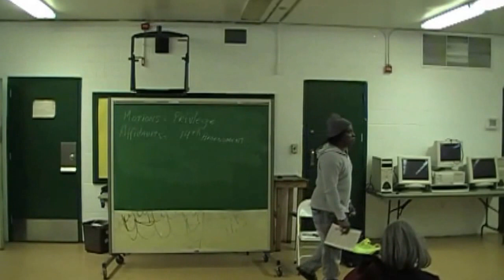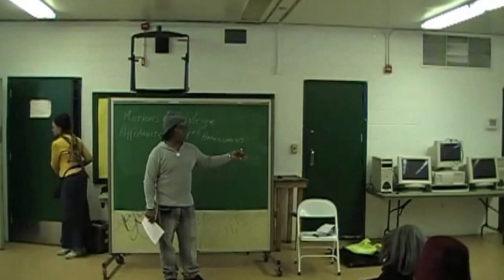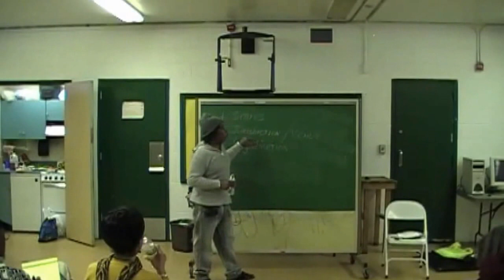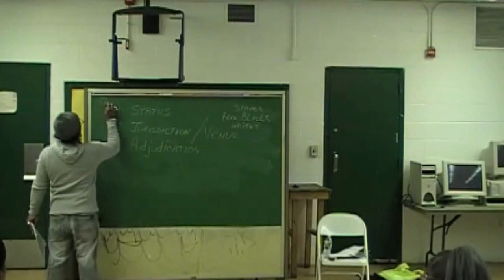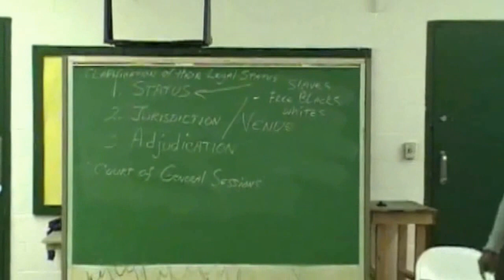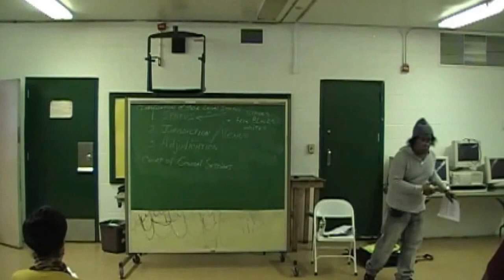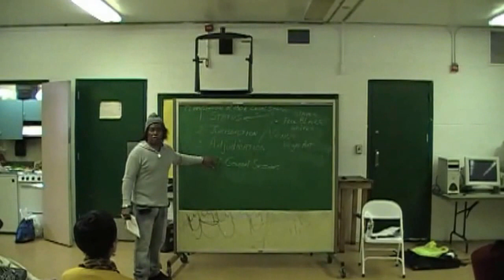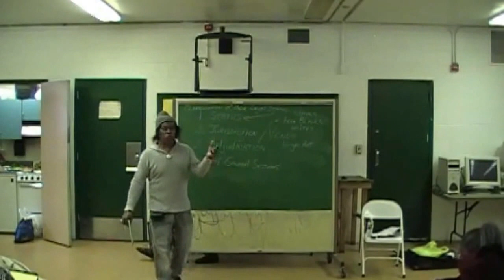Protocol: Averment of Jurisdiction 4